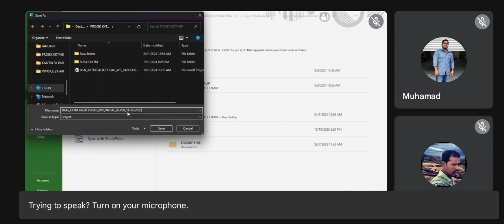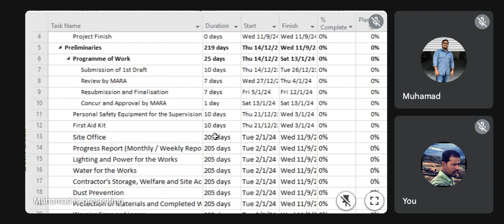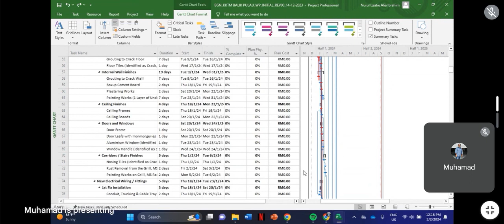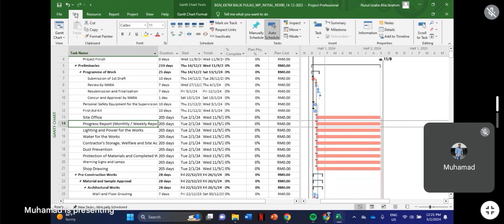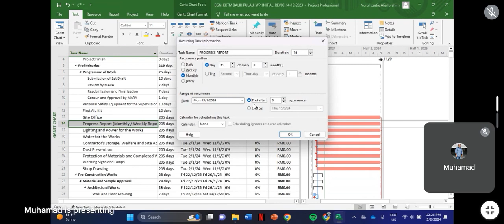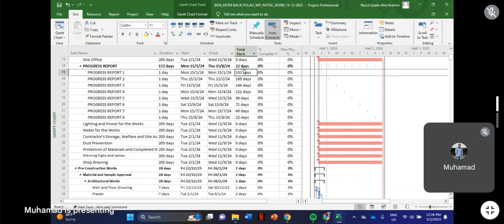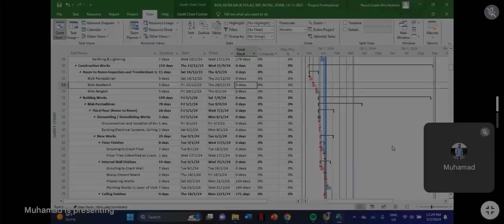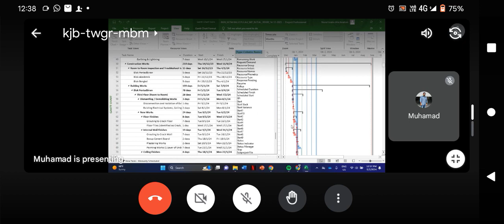NBA PLANNER (ONN NASRUN). MICROSOFT PROJECT ONLINE IN MALAYSIA